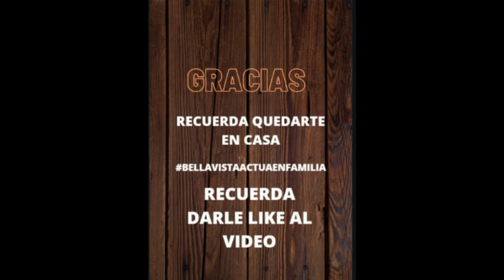TEATRO CICLO II SEMANA 21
Vídeo para los estudiantes de Ciclo II correspondiente a la semana 21 de Aprende en Casa, asignatura de Teatro.